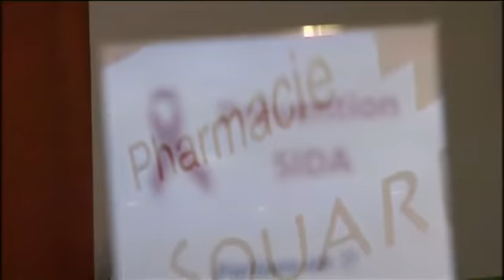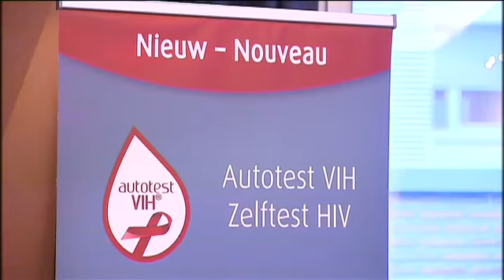L'autotest Sida est disponible en pharmacie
L'autotest Sida est disponible en pharmacie. Les tests peuvent être pratiqués à domicile.